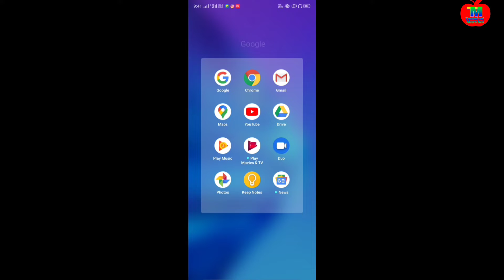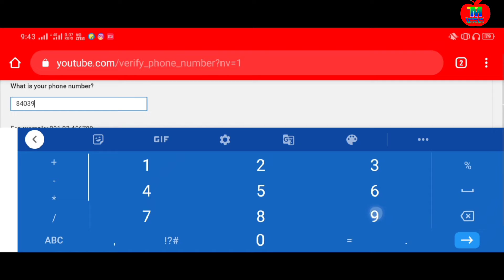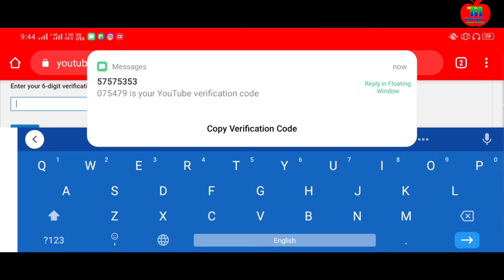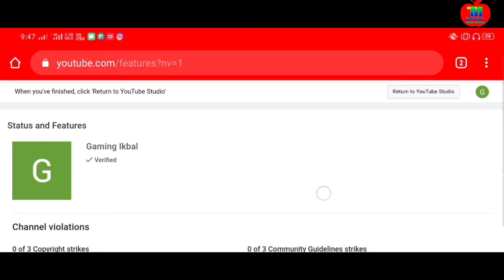How to verify YouTube Channel | How to verify YouTube channel in YouTube studio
How to verify YouTube Channel in 2020 | How to verify YouTube channel in YouTube studio

YouTube search:-
How to verify YouTube channel youtube studio in 2020,
2020 me YouTuber channel verification kaise kare,
Verification your YouTube account,
How to verification your YouTube channel in 2020,
How to verification YouTube channel in 2020,
How to verification YouTube channel in YouTube studio,
How to verify YouTube account in 2020,

All imeges, picture, music show in the video belongs to the respectd Owners.

Technical Marshal
Technical Marshal
technical marshal